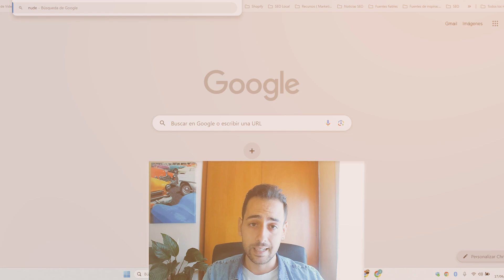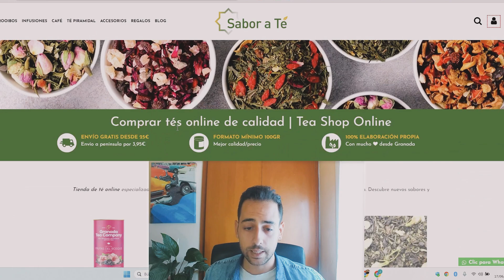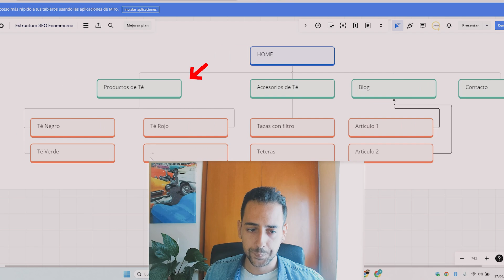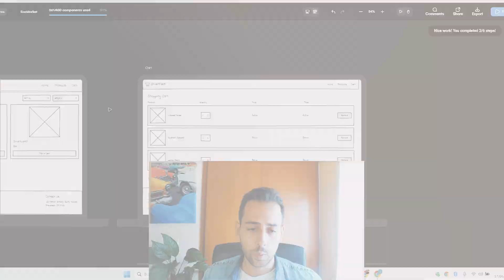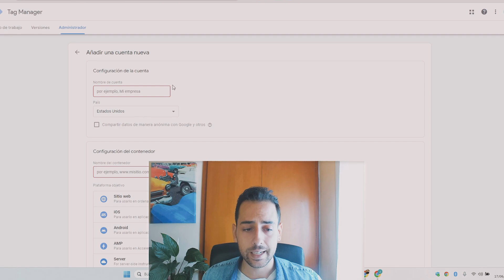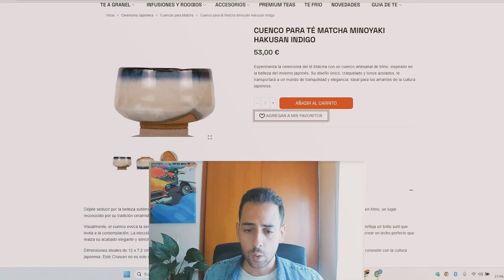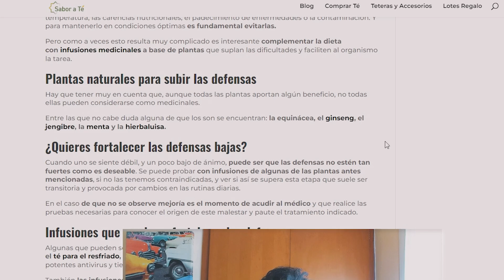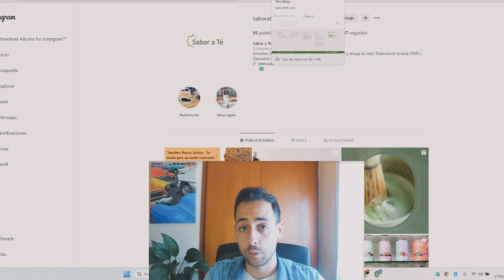SEO para Ecommerce: Cómo POSICIONAR mi tienda ONLINE en Google 2026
¿Quieres que tu tienda online aparezca en los primeros resultados de Google y vendas más sin depender de publicidad? 🚀

Reserva una asesoría gratuita y aprende cómo optimizar tu ecommerce para atraer más tráfico, mejorar la conversión y aumentar tus ventas. 📈

No dejes que tu competencia se lleve a tus clientes. ¡Haz que tu ecommerce sea una máquina de ventas con SEO

CONTACTO
Agenda hora si te gustaría una llamada gratuita en la que diagnostico tus dificultades actuales

Así de fácil es hacer SEO para e-commerce. Un e-commerce puede representar una importante fuente de ingresos y, sobre todo, siempre tenemos casos de éxito como pueden ser desde Zalando. Otro ejemplo muy, muy interesante es Noot Project.

La idea es, sobre todo cuando queremos trabajar un e-commerce y más si queremos hacer SEO, lo primero de todo es tener la idea de qué va a ir nuestro e-commerce. Qué producto queremos vender. En este caso, por motivos de ejemplo, vamos a hacer lo que es una tienda de té.

Cuando queremos trabajar el SEO, lo primero es saber en dónde lo queremos trabajar. En este caso, un CMS como puede ser WordPress y en este caso podría ser WooCommerce, o bien lo que nos interesa es utilizar Shopify. Shopify al final es un software que nos permite llevar a cabo nuestra tienda online. Si bien es cierto que tienes que hacer un pago mensual, al final para aquellos más novatos, Shopify es lo más sencillo. Y si realmente tienes cierto conocimiento, WooCommerce, que es un plugin de WordPress, al final lo hará todavía más fácil.

Antes de nada, si queremos crear nuestra tienda de té online, lo primero que tenemos que hacer es dirigirnos a nuestra herramienta de keyword research, que en este caso podría ser SEMrush, como puede ser Ahrefs u otra herramienta. Aquí lo primero es buscar lo más esencial. Lo que buscamos es qué queremos vender. Lo primero es tener una idea de cómo lo está haciendo la competencia. Y si buscamos "tienda online de té", aquí lo que podemos ver es "Sabor a Té", "T-Shop" o "Punto del Té". Vamos a ir a cada uno de estos e ir viendo qué es lo que nos interesa.

Siempre es tener una idea de cómo nos queremos inspirar. La competencia nos puede dar muchas pistas de cómo queremos potenciarlo. Al final, la competencia se lo ha sabido trabajar durante mucho tiempo y nosotros, como novatos, tenemos que realmente ver cómo lo han hecho. Qué son aquellos elementos que lo tienen bien trabajados, aquellos que no. Por el momento, Sabor a Té lo tienen bastante bien, es muy, muy visual. Realmente está bien trabajado. Aquí vemos que las categorías lo tienen todo por tés y vamos a ver cómo lo tienen. Aquí también vemos que tienen también reseñas, vemos que tienen el tema del footer. Aquí yo lo miraría a trabajar un poco más, pero realmente es un sitio web que atractivo.

Vamos a ver a "T-Shop". Vemos que las categorías también lo hacen en función de los tipos de té y, aparte de eso, también están añadiendo el tema de los accesorios. Esto es importante para luego trabajar la estructura. Todo esto podríamos sacar todavía más ideas si lo pasamos por SEMrush o Ahrefs y ver cómo también lo siguen teniendo trabajado. Vemos aquí "Punto del Té", también lo mismo, lo tienen todo estructurado por ciertas categorías y, nosotros, como somos novatos y es la primera vez que entramos en contacto con este sector, nos interesa saber cómo lo tienen hecho.

Una vez que tenemos en cuenta lo que queremos trabajar en función de las categorías, es volver al paso de cómo lo teníamos antes de ver si teníamos el tema de las palabras clave con el keyword research. Aquí, como vemos, lo primero que tendríamos que hacerlo es dividirlo por cómo lo queríamos trabajar anteriormente y aquí añadir las palabras clave que hemos ido extrayendo. Si aquí vamos otra vez y buscamos "té verde", vemos que lo están buscando 9900 veces.

Entonces, la idea es ponerlo aquí y aquí también buscar también "té negro", ver en este caso cuántas búsquedas tendríamos, por ejemplo aquí 4400 veces.